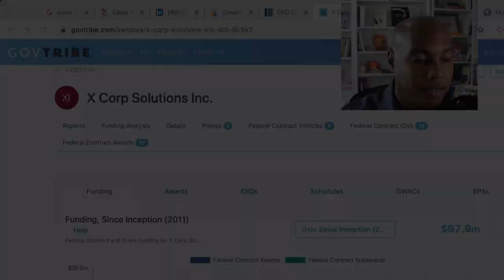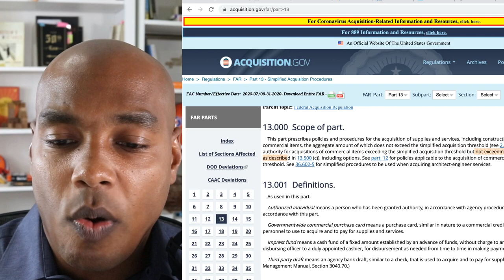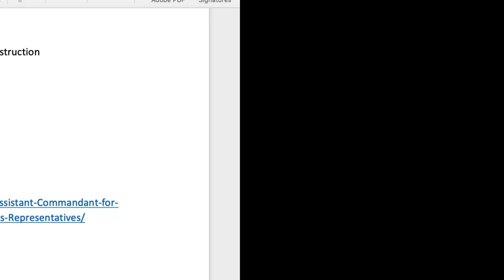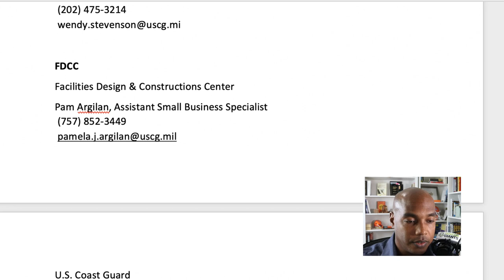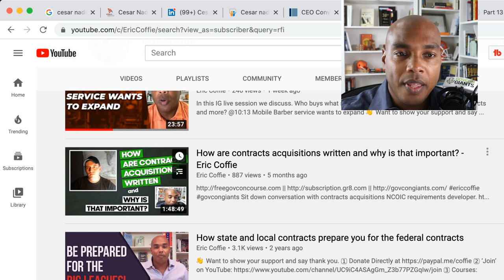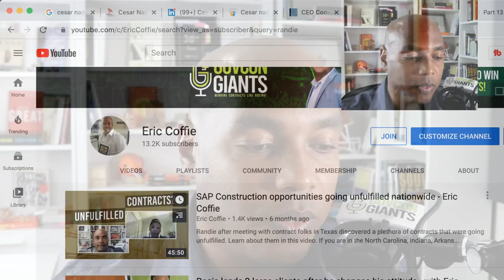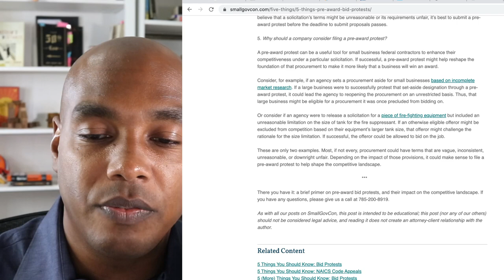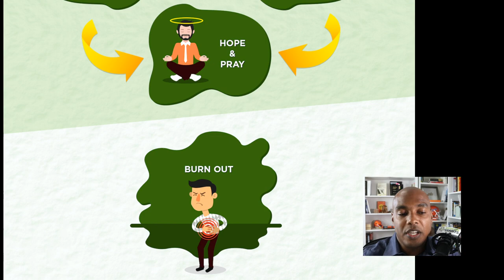Demystifying Simplified Acquisitions Procedures SAP contracts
The mysterious Simplified Acquisitions Procedures. No such thing as program it doesn't exist.

• 00:00 Start
• 02:14 Cesar Nader, founder of X Corp Solutions
• 05:08 Take this as a Q&A session
• 09:35 Cesar Nader's Cyber Security Center of Excellence
• 11:24 Cesar Nader's note on RFI/Sources Sought
• 12:52 Simplified Acquisitions Projects, threshold
• 15:33 Best source for SAP is FPDS NG
• 21:01 How do we get those opportunities?
• 27:13 What is the method?
• 34:35 Recent and relevant experience
• 36:01 How do you think Gov gets their estimates?
• 37:33 Funny story of Cesar about matchmaker session | How do you stand out?
• 43:20 Stop giving excuses, be ready
• 48:08 Difference between successful person & the person making excuses
• 51:19 Expand your network
• 53:29 Simplified acquisitions come fast, having to be ready
• 56:11 Recommended video: How are contracts acquisitions written and why is that
important?
• 59:23 Look at yourself as a problem solver
• 01:00:30 Randie podcast: Unfulfilled Contracts Nationwide
• 01:04:26 This is a win-win for everybody
• 01:07:12 How do you start to position yourself to receive opportunities?
• 01:14:00 Do you mentor?
• 01:14:24 One thing about responding RFIs
• 01:16:28 Don't get discouraged
• 01:21:47 How do lifetime members of the course find these videos?
• 01:22:30 Are you going to do a group for construction?
• 01:23:25 How can they protest your bid, if they can't see your bid?
• 01:27:40 We are growing a lot
• 01:28:33 It's unfortunate that it's their job to help us
• 01:34:47 SAM is not a go-to place for awards
• 01:35:55 Reading comments
• 01:40:19 "Being in a fishbowl" situation example
• 01:43:12 Wrapping Up